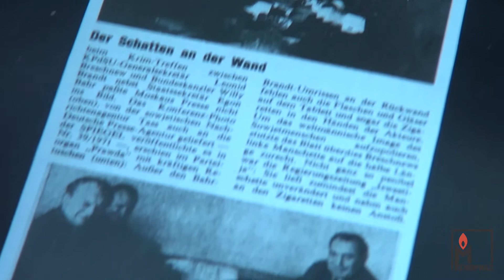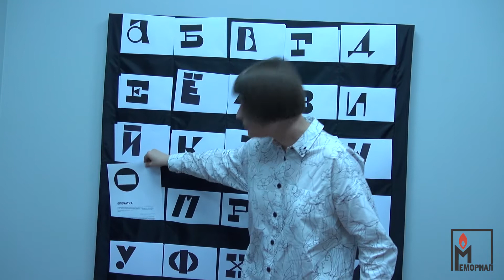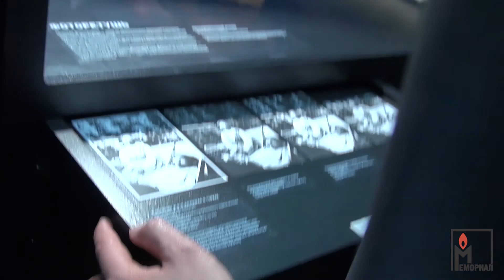Открытие выставки «А упало, Б пропало. Словник советской цензуры»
Выставка «А упало, Б пропало. Словник советской цензуры» рассказывает о жесткости и абсурдности цензурных практик в СССР – с первых шагов советской власти и до последнего ее дня: от А (ареста рукописи) до Я (магнитофона «Яуза» и культуры магнитиздата); от начала советской цензуры – Д (декрета СНК о печати) и создания Г (Главлита) – до тотального И (изъятия) и обширных К (купюр); от охоты за «контрреволюционными» О (опечатками) до запрета литеры Ъ. На каждую букву русского алфавита мы загадали слово, за которым спрятаны истории, иллюстрирующие фантастическую мелочность, патологическую придирчивость и хладнокровную безжалостность советской цензуры, а также примеры гражданского сопротивления ее «красным карандашам».